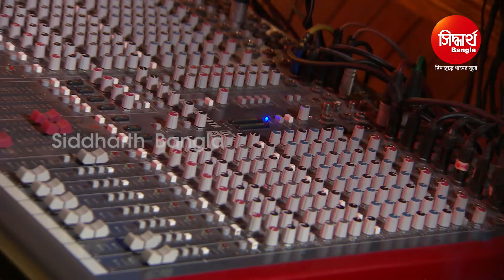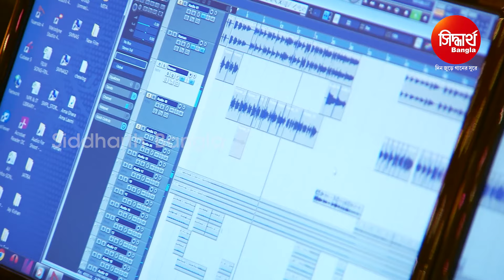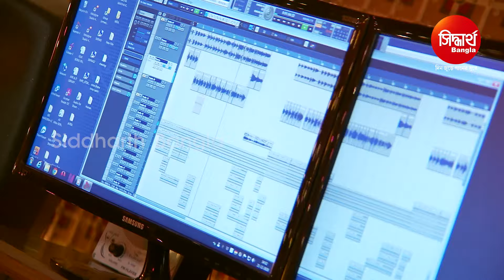Raateri Phulera Ajo | Bangla Romantic Song | Gurujeet Singh | Siddharth Bangla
Song :  Raateri Phulera Ajo
Album : Raateri Phulera Ajo
Album No : SM-3948
Singer : Gurujeet Singh
Lyrics : Pele Bhattacharya
Video Director : Abhaya Garanayak
Editor : Faz, Balaram & Prasant
Digital Design - Binay Sutar
Digital Grading : Shivananda Jena
DI At : Sidharth Studio
Camera Associate : Rintu, Narendra & Vicky
IT Support : Durga Prasad Das
Makeup : Deepak
Song Mixing : Sitaram Agrawalla & Pradyumna Prasad
Banner & Music Label: Sidharth Bangla, Sidharth TV
Song Dub At : Sidharth Studio
Song Dub By : Muna & Papu
♪ Full Song Available on ♪
JioSaavn :
Wynk :
Gaana :